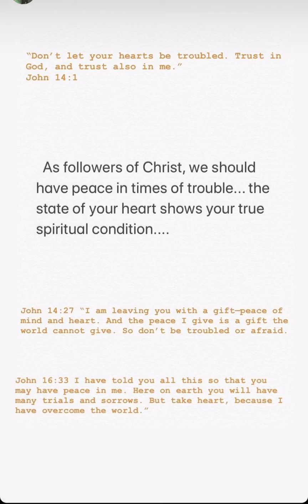After Service Testimonies + Shi-Anne's Thoughts l 11.4.20 l Eyes On Jesus l Shi-Anne Ragsdale Eakin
"They worshipped together at the temple each day, met in homes for the Lord's supper, and shared their meals with great joy and generosity." | Acts 2:46